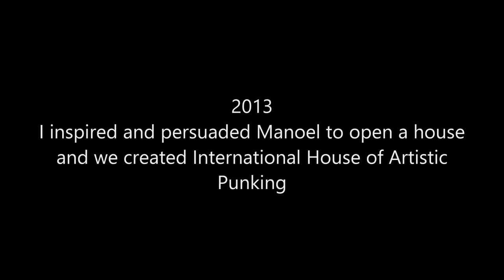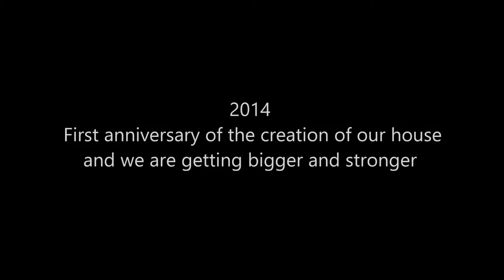WHACK by IHOAP Founders - Viktor Manoel and Gangster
2012 I found Viktor and started contact with him
2013 I inspired and persuaded Manoel to open a house so we created IHOAP
2014 First anniversary of creation our house and we are getting bigger and stronger
Thank you so much Viktor for everything what you did for me!
Piotr G Jeziorowski IHOAP Team

International House of Artistic Punking
Public dance organization aimed at education and glorifying the dance style/ art which is PUNKING and to unite dancers from around the world... I.H.O.A.P was created by the last OG Punker VIKTOR MANOEL and New Generation Artist/Punker Piotr G Jeziorowski.